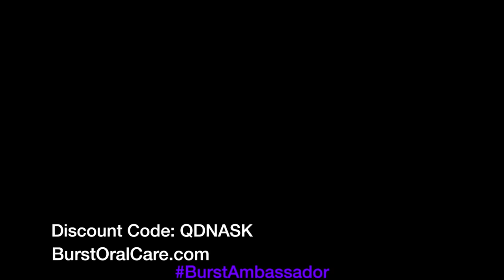Goonzquad RUINED My Burnout! HELLCAT Was On A RIP!!!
Hellcat was putting on a show at Bristol Cleetus & Cars!! Car blew the back tires off in just over a minute! The team at Shop Hellcat put together an absolute monster!

Chapters
0:00 Intro
0:40 Steets
1:10 Ice Bath
2:25 The Show
3:39 Stadium Trucks
4:20 Burnout
8:30 Burst Ad